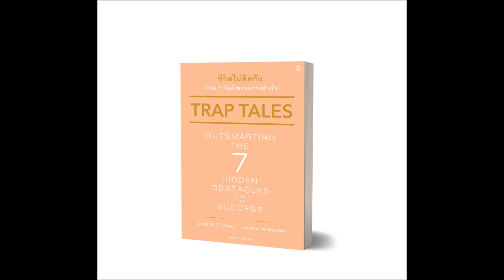ชีวิตไม่ติดกับ กำจัด 7 กับดักขวางความสำเร็จ”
“มูฟ พับลิชชิ่ง” แนะวิธีแก้ปัญหาเมื่อเจออุปสรรค

ผ่านหนังสือ

“Trap Tales: Outsmarting the 7 Hidden Obstacles to Success

“Move Publishing” (มูฟ พับลิชชิ่ง) ในเครือโมโน กรุ๊ป ได้นำเสนอหนังสือเล่มสำคัญที่จะมีวิธีแก้ปัญหากับกับดักต่างๆ เมื่อเราพบเจออุปสรรคในระหว่างการใช้ชีวิต โดย David M. R. Covey, Stephan M. Mardyks (เดวิด เอ็ม. อาร์. โควีย์ / สเตฟาน เอ็ม. มาร์ไดคส์) ได้เขียนหนังสือพัฒนาตนเอง ใน “Trap Tales: Outsmarting the 7 Hidden Obstacles to Success ชีวิตไม่ติดกับ กำจัด 7 กับดักขวางความสำเร็จ”
แปลไทยโดย วรรธนา วงษ์ฉัตร

โดยเนื้อเรื่องจะเป็นการบอกเล่าและดำเนินเรื่องด้วยตัวละครที่ชื่อว่า “อเล็กซ์” ซึ่งในแต่ละบทก็จะเจาะลึกถึงที่มาที่ไปของปัญหาที่อเล็กซ์พบ ว่ามันมีที่มาจากอะไร และการแก้ปัญหาแบบดั้งเดิมที่เราคุ้นเคยนั้นคืออะไร
และมันใช้ไม่ได้ผลอย่างไร จากนั้นค่อยนำเสนอแนวทางการแก้ปัญหาของหนังสือเล่มนี้ ซึ่งกับดักเหล่านั้นมีทั้งหมด 7 ชนิด คือกับดักความสัมพันธ์, กับดักเงิน, กับดักโฟกัส, กับดักการเปลี่ยนแปลง, กับดักการเรียนรู้, กับดักอาชีพ
การงาน และ กับดักเป้าหมาย ซึ่งเมื่อเรียนรู้ที่จะแยกแยะ, ก้าวหลบ, ค้นพบทางหนี และหลีกเลี่ยงกับดักเหล่านี้
จะพาให้คุณเดินหน้าสู่ความสำเร็จในทุกด้านอย่างมั่นคง

ติดตามหนังสือ “Trap Tales: Outsmarting the 7 Hidden Obstacles to Success ชีวิตไม่ติดกับ
กำจัด 7 กับดักขวางความสำเร็จ” จำนวน 276 หน้า ราคา 329 บาท โดย “Move Publishing” (มูฟ พับลิชชิ่ง) ได้ตามร้านหนังสือชั้นนำทั่วประเทศ